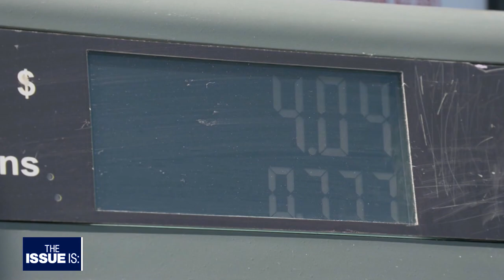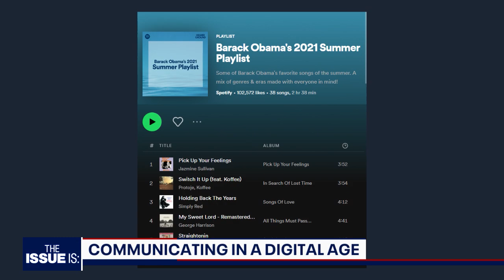The Issue Is: Rep. Mark Takano & Peter Hamby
Congressman Mark Takano (D-Riverside) describes his trip to Taiwan & the security threats there.

Peter Hamby of Snapchat & Puck News talks about Liz Cheney, Donald Trump, Joe Biden, Gavin Newsom & more.

"The Issue Is: with Elex Michaelson" is California's statewide political show.